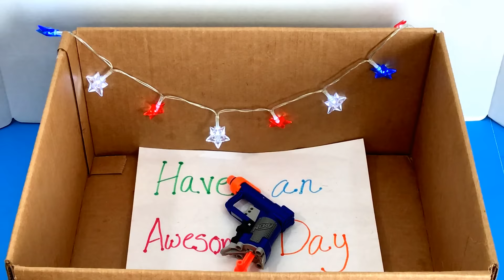Box of Toys 🎁 Box Full of Toys 🎈 Dinosaurs 🔫 NERF 🔫 Toy Guns 💥 Kids Toys 🎈 Kids Fun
Box of Toys stuffed with all types of different toys from:
Barbie, Star Wars, Nerf, Avengers, Justice League, Batman,
Spiderman, Lego, My Little Pony, LOL Surprise, My Littlest Pet Shop, GI Joe, Shopkins, Num Noms, Thomas and Friends, Hasbro, Mattel, Macfarlane, Disney, and More!

All of our videos are family friendly so they are safe to watch for all ages.  Kids Toy Show specializes in children's entertainment and strive to bring you quality content.  Kidstoyshow TV would love to be apart of your Youtube watching experience!